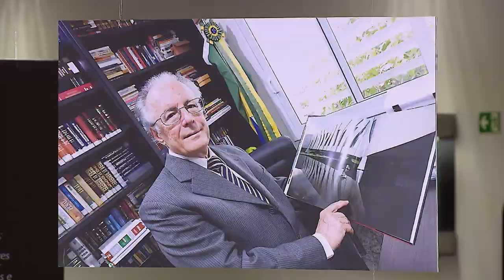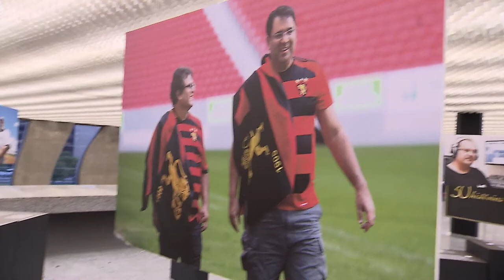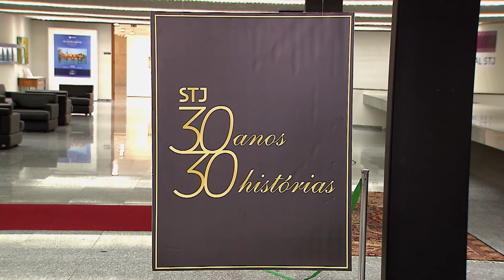Secretaria de Comunicação do STJ lança exposição multimídia STJ 30 anos, 30 histórias (03/10/2019)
Reunir momentos e julgamentos marcantes da história do Superior Tribunal de Justiça (STJ) por meio de fotos, vídeos e textos. A exposição multimídia STJ 30 anos, 30 histórias mostra a relevância das decisões e dos projetos da Corte na vida dos brasileiros e a sua trajetória desde a criação, com a Constituição Federal de 5 de outubro de 1988, e instalação, em 7 de abril de 1989. A abertura da mostra aconteceu nessa quarta (2), no mezanino do Edifício dos Plenários, e a exposição pode ser visitada até 19 de dezembro.